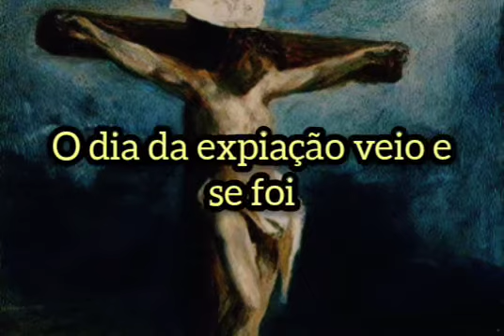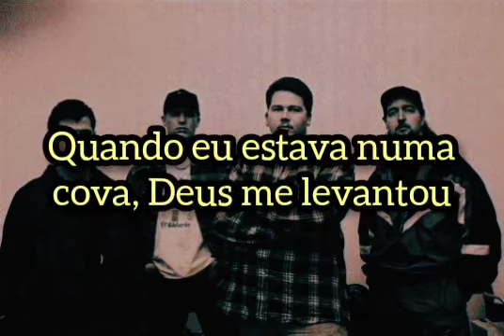Eternal Decision - Overflow (legendado)